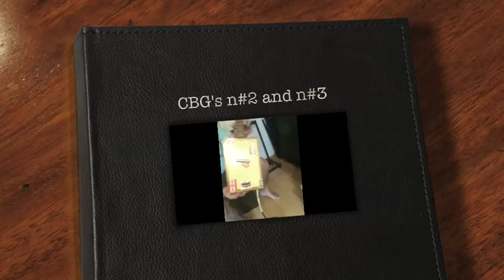CBG's n#2 and n#3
here are my next creations.